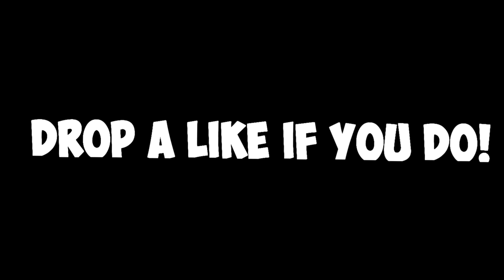I Pretended to be the HENCHMAN VAULT GUARD in FORTNITE and WON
I Pretended to be the HENCHMAN VAULT GUARD on Fortnite!
In THIS video i pretend to be the Henchman Guard in Fortnite.
Shoutout to HJDoogan For this idea!
and...YES i am back at it again.
I edit everything in my videos.
Thumbnails are made by the goat Hawk